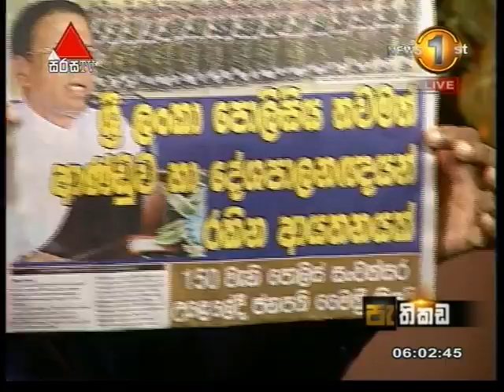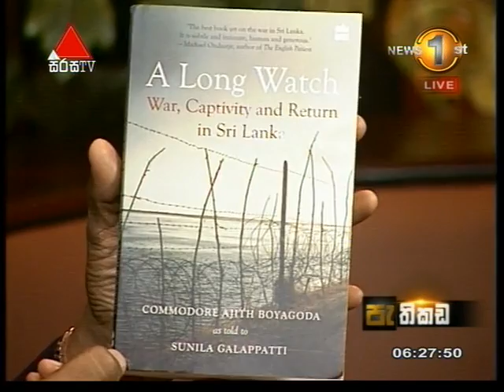නි.පොලිස්පති ප්‍රියන්ත ජයකොඩි හා නීතීඥ බැසිල් ප්‍රනාන්දු සමග කළ පැතිකඩ වැඩසටහන - 2016/09/07